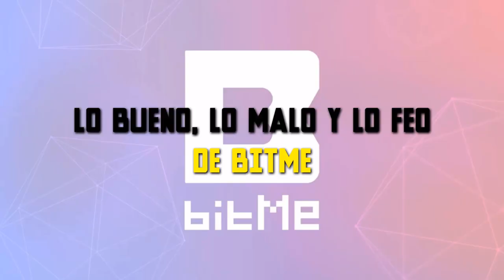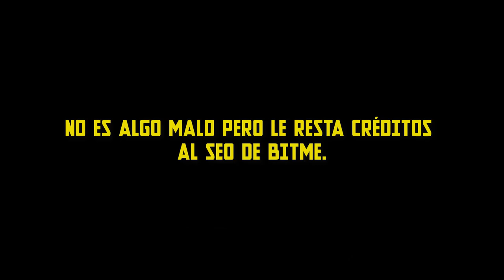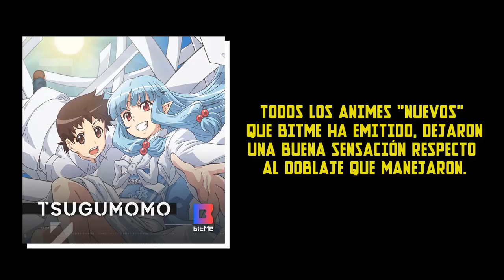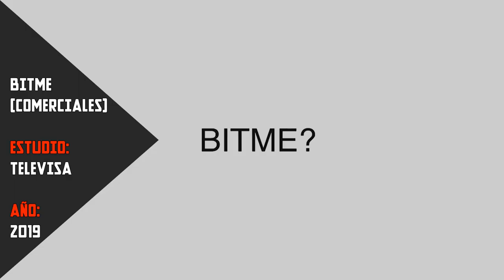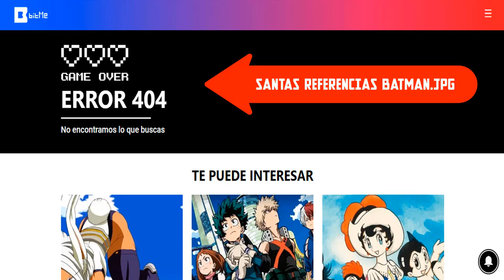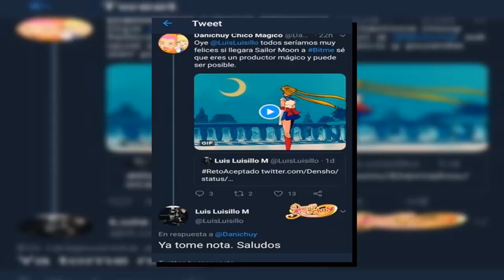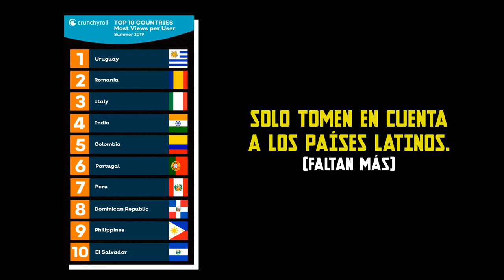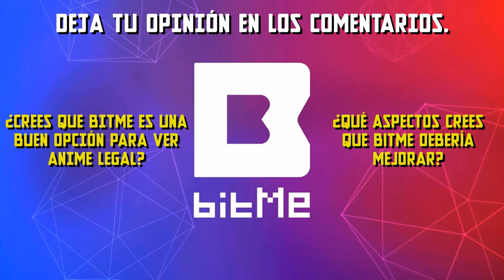BITME: Lo bueno, lo malo y lo feo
BitMe es un canal que tiene contenido interesante y hasta cierto punto innovador, sin embargo, en los últimos días su calidad ha ido mermando hasta el punto de barajar la idea de emitir ciertas series y películas de Ánima Estudios. En este vídeo hablaremos de su lado bueno, malo y feo.

BitMe EN PERÚ:
Star Global Com: Canal 70
Best Cable: Canal 75

BitMe EN MÉXICO:
Sky: Canal 217
Izzi: Canal 317 y Canal 863 (HD)
Totalplay: Canal 326 (HD)
También está disponible en la plataforma Blim.
The Sam Rules es un pequeño espacio que busca difundir películas olvidadas y animes infravalorados, a cargo de su buen amigo Sam Leonardo.